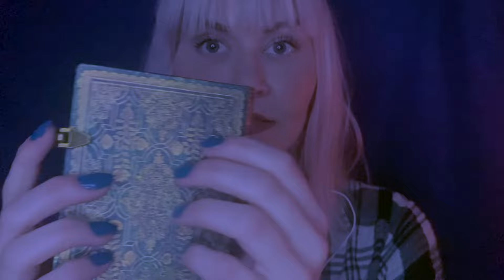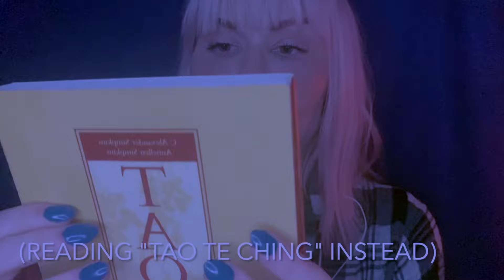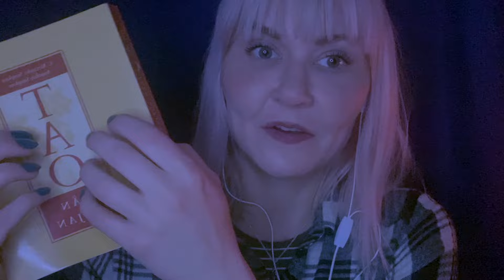ASMR TAPPING | get cozy & sleepy with me!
Hi beautiful human! In this improvised and soft spoken ASMR video I am mostly tapping on the different things that were in my reach, and it also became a spontaneous poetry reading in Swedish.

I hope you enjoy and that I see you soon again!

Love
/Malin

ASMR triggers: hand sounds, finger fluttering, tapping, scratching, rambling, reading, scratching